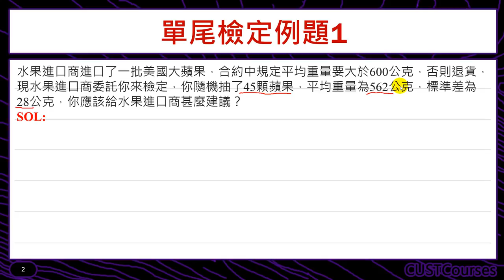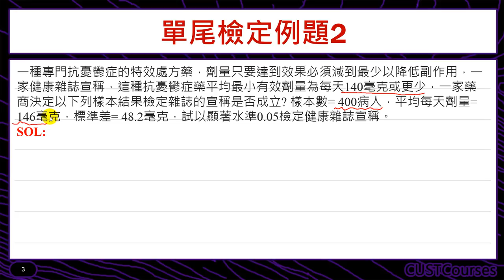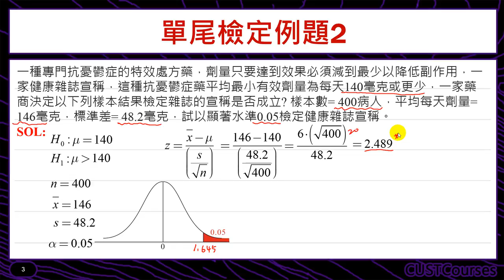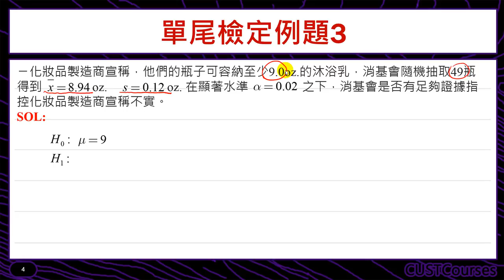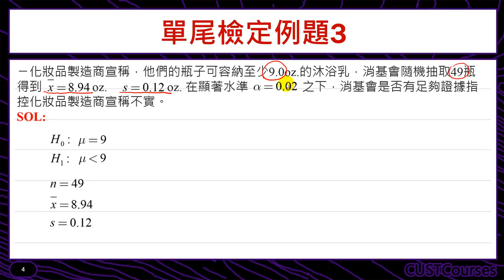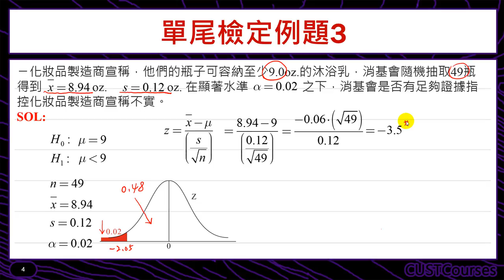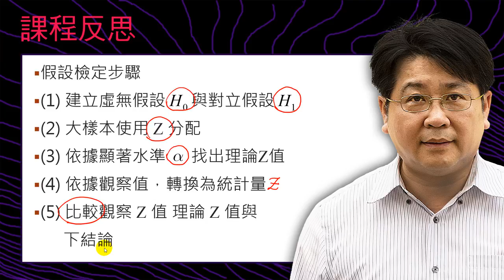母體平均數之假設檢定(大樣本單尾)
課程簡介：檢定母體平均數其中的一種題型
課程難度：■■□□□
適合對象：修過微積分同學
授課教師：李柏堅
製作單位：中華科技大學 遠距教學組
製作人員：林文博